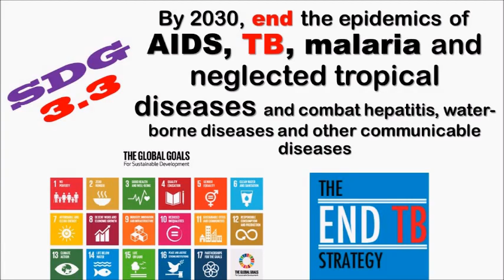[Focus] How can we accelerate progress towards ending TB by 2030?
At 70th UN General Assembly in September 2015, governments adopted Sustainable Development Goals (SDGs) for 2030. SDG 3.3 is about ending TB by 2030 (along with AIDS, malaria and neglected tropical diseases).

World Health Organization (WHO)'s Director of Global TB Programme, Dr Mario Raviglione, gave an exclusive interview to CNS on how can we accelerate progress towards ending TB by 2030.